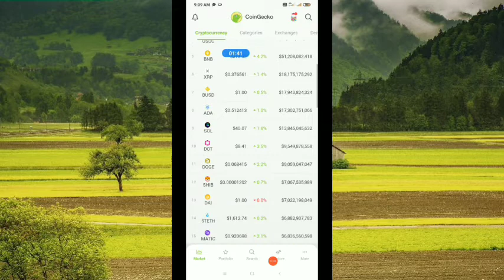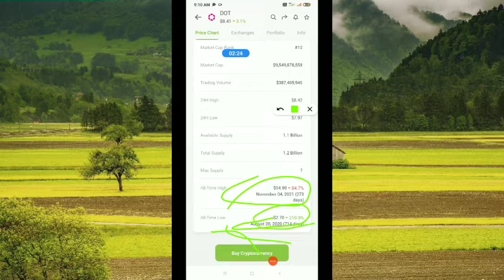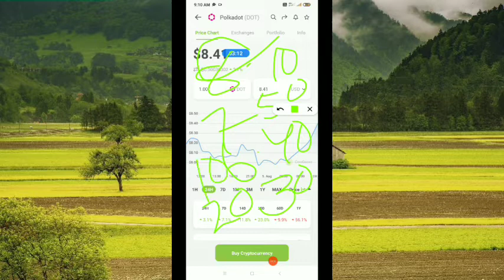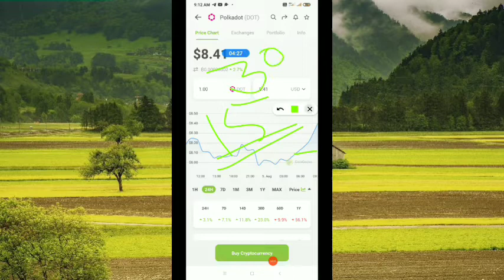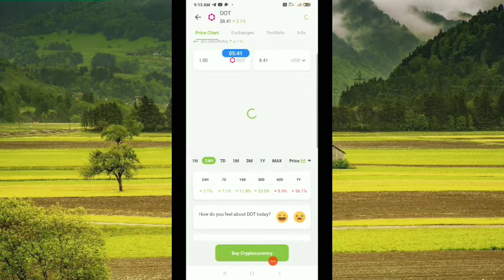Crypto से करोड़पति बनना है तो Profit Booking आनी चाहिए | How to Book Profit in Cryptocurrency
Best crypto
Crypto
Crypto news
Altcoin
Altcoins
Best altcoins
Metaverse crypto
Metaverse
low cap crypto gems 2022
metaverse coin
100x crypto
100x coin
Best low cap altcoins 2022
Metaverse coins
Best crypto coins to buy right now
100x altcoins
100x crypto 2022
Best meme coin to invest in 2022
Crypto gems
NFT news today
Altcoin gems
Meme coin
Next 100x coin
Nft coin
Top cryptocurrency to invest in 2022
100x coins
Coin analiz
Crypto 100x
Crypto game
Crypto meme
Cryptocurrency best coins to invest
Low cap altcoins with 100x potential
Low cap crypto
Meme coins
Next big crypto
Small cap crypto
Top 5 cryptocurrency to invest in 2022
Top 5 metaverse coin
Top altcoins
What coins to buy right now
bloktopia
ufo gaming
ufo gaming crypto
verasity
polkacity
raca coin
derace
reef finance
altura crypto
verasity crypto
starlink coin
derace crypto
reef crypto
reef coin
immutable x
efinity
vra crypto
phantasma soul
altura coin
efinity token
ufo coin
bloktopia crypto
verasity coin
ufo gaming price prediction
vra verasity
phantasma crypto
vra
phantasma
raca
starlink crypto
raca token
radio caca
alam crypto
crazy crypto mintoo
tech ranjan
wise advice
kuch new for you
today crypto
oyeee rahul
crypto notes
crypto aman
crypto india
everything hindi
Learn to crypto
The block vlog
Crypto income
Learn to crypto
The block vlog
Crypto income
Earn with Sapna
Run Guys
Open4Profit
Crypto Tek baaz
Crypto Marg
Crypto Love
moon333
Jason Pizzino
The Moon
ilme aalim
Cilinix Crypto
Adam coins
Cynthia Montana
Cheeky Crypto
CryptosRUs
Crypto Yug
Tech DSBihari